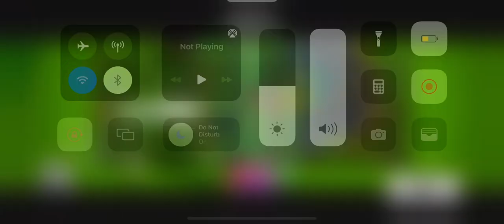New SQUAD BUSTERS|new SUPERCELL game